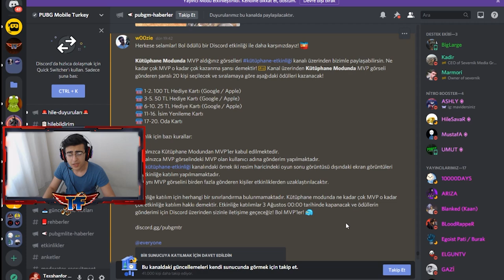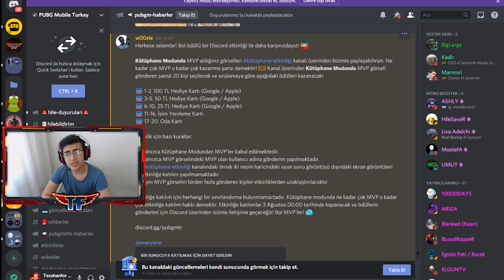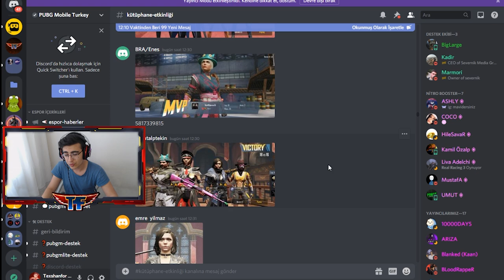İSİM KARTI ODA KARTI VE UC ÇEKİLİŞİ ! PUBG MOBİLE TÜRKİYE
Tek yapmanız gereken 18 kill alıp az ölüp çok asist yapmak. 10 kişiye bu sıralamaya göre 10 kişiye ise rastgele çekilişle şansa verilcektir. Bü tür etkinlikleri kaçırmamak için takip edebilirsiniz.

Sormak istediğiniz bişeylere varsa gelip banada sorabilirsiniz.